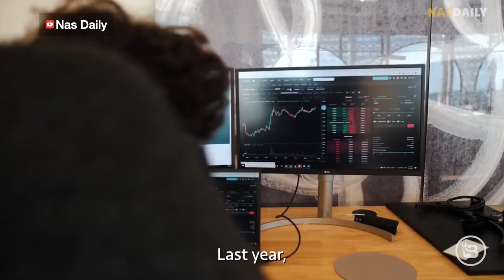What do FTX, Ukraine, and the Democrat Party Have in Common?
We knew there was something fishy going on when Democrats kept giving Ukraine blank checks. But now, with the fall of crypto exchange FTX, we can connect the dots.